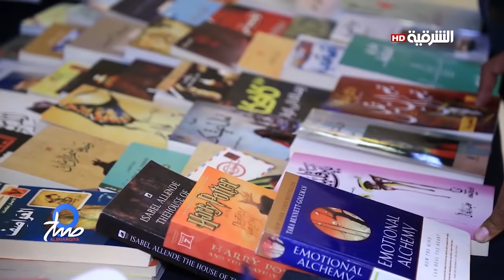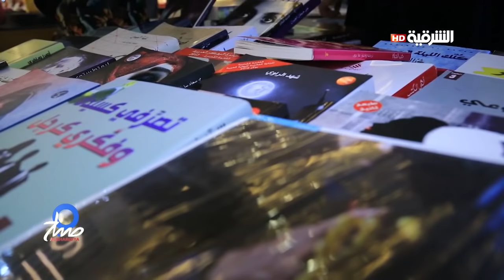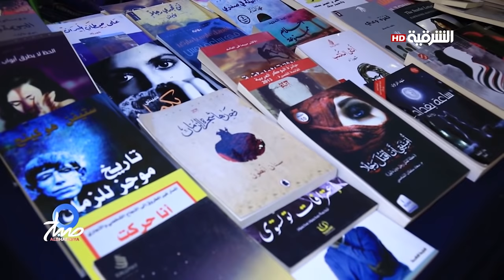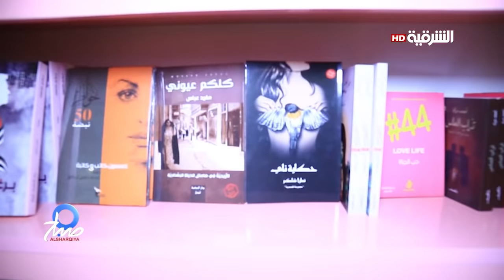صباح الشرقية 6-11-2018 | ماهي اكثر الكتب تاثيرا على النساء